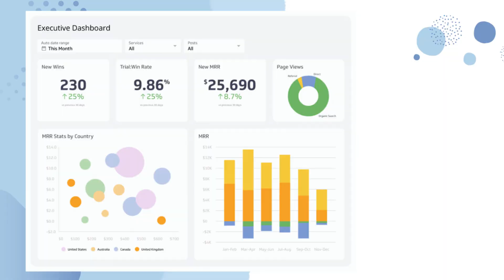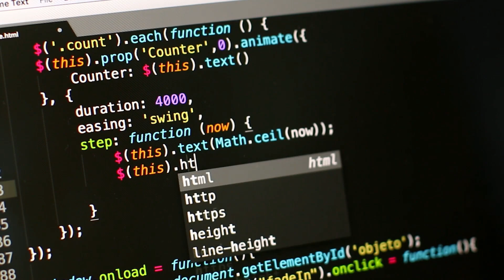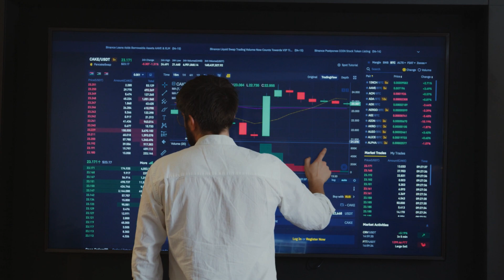Data Science & Data Analytics : What's the difference ?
Unlock the mysteries of data in this video! 📊 In this episode, I break down the key differences between Data Science and Data Analytics. 🤔 Wondering if mining data makes you a scientist or an analyst? 🕵️‍♂️ Curious about the skills needed for each role? 🚀 Dive into the world of data with us and gain a clearer understanding of these tech fields. 🚀